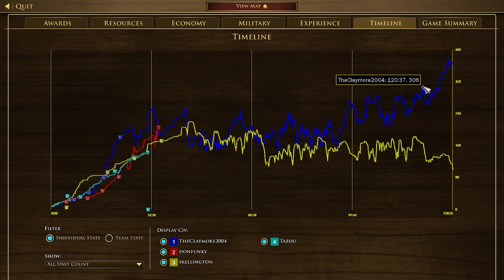AOE3DE: Mills, Marines, and Surgeons??? Trying Dumb Strategies#1 USA FFA